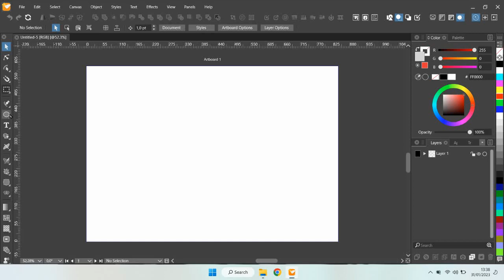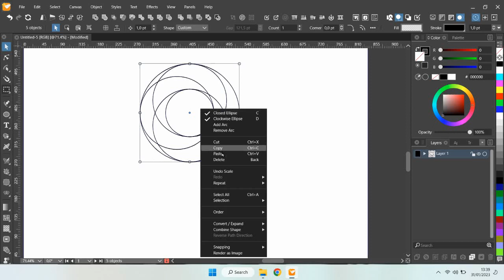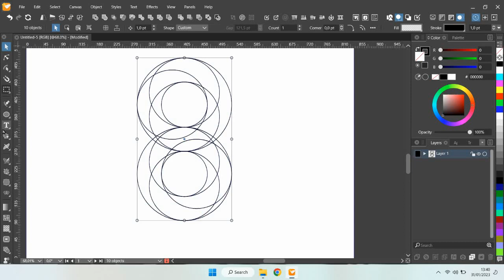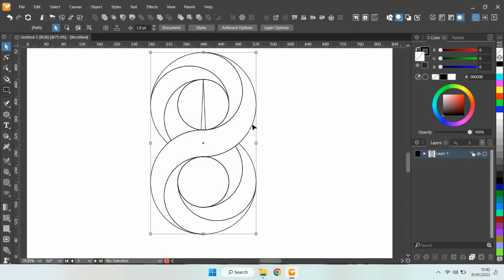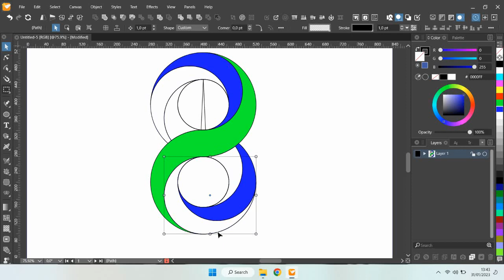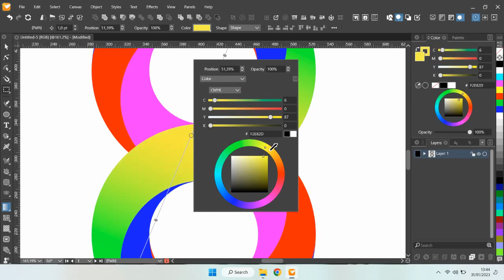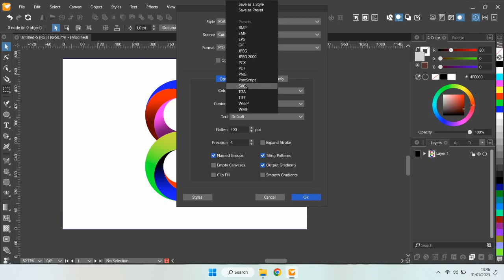Pertama Kali Bikin Logo Pakai Software Vector Styler, Keren Parah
Pertama Kali Bikin Logo Pakai Software Vector Styler, Keren Parah | VECTOR STYLER TUTORIAL